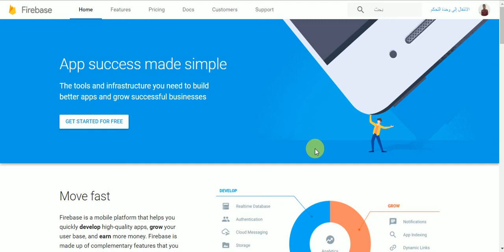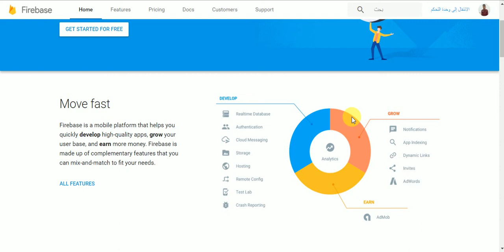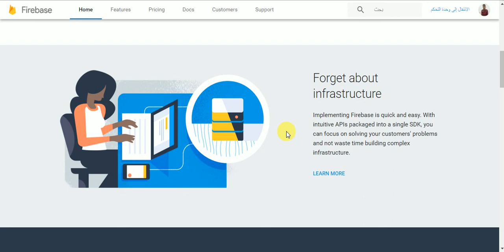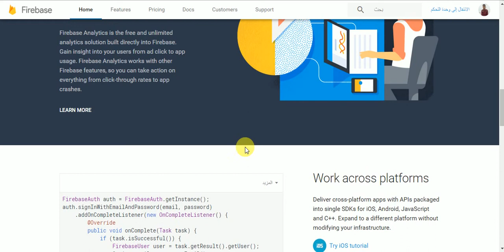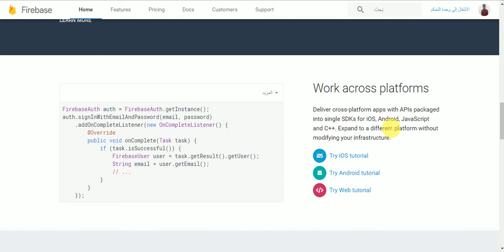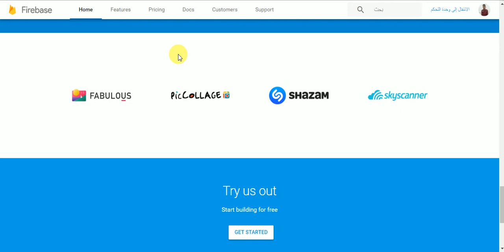What is Firebase ? why it is good ? (Arabic )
ماهو الفايربيز
ما هى مميزات الفايربيز
لماذا اشترت جوجل فاير بيز وطورته
What is firebase and advatages of it ?
why google buy it and developed it ?
firebase Storage , firebase realtime , firebase hosting firebase cloud messaging